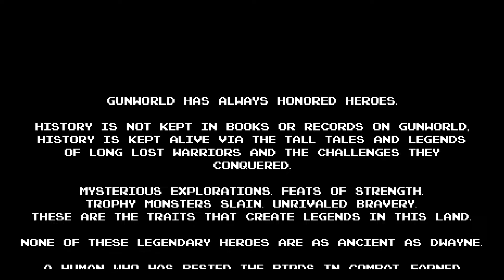Revenge of the Bird King #03 | NintenDOLLAR Games!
Episode #03 of Revenge of the Bird King. NintenDOLLAR Games!